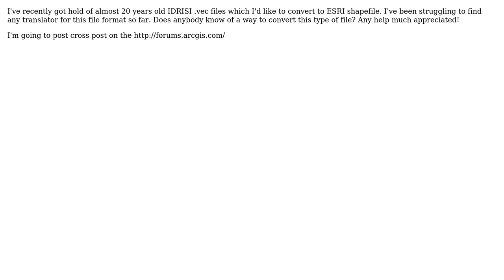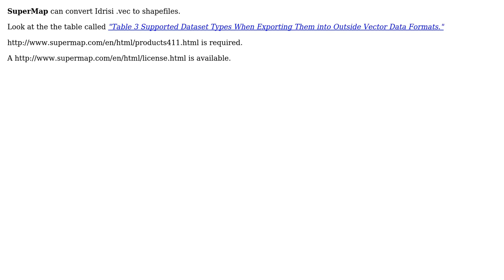GIS: IDRISI .vec file translator to ESRI shapefile format? (2 Solutions!!)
GIS: IDRISI .vec file translator to ESRI shapefile format?

With thanks & praise to God, and with thanks to the many people who have made this project possible! | Content (except music & images) licensed under CC BY-SA | Music | Images & others | With thanks to user whuber user nmtoken user Mapperz user Magda user Ivan and the Stack Exchange Network Trademarks are property of their respective owners. You are responsible for your own actions.